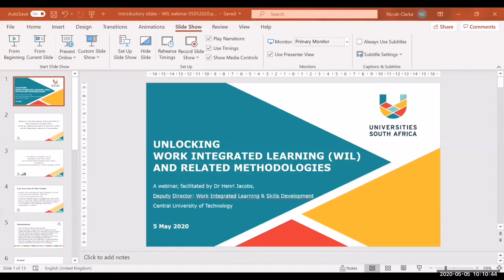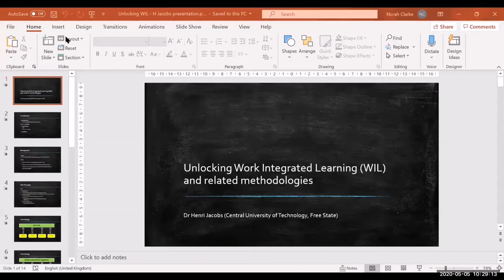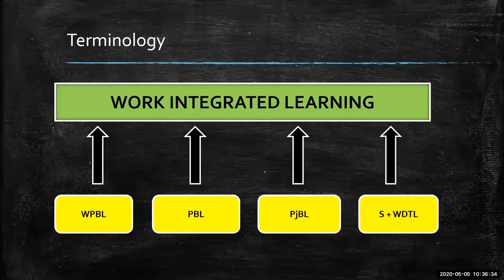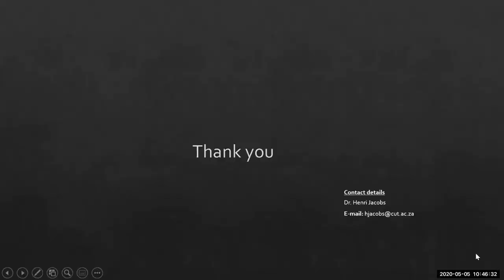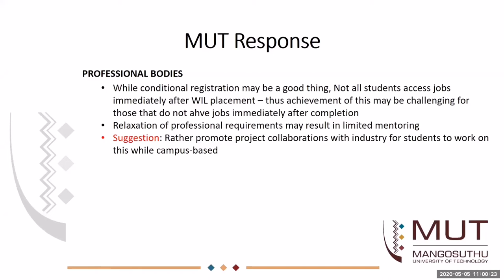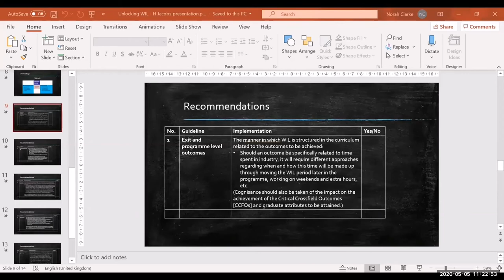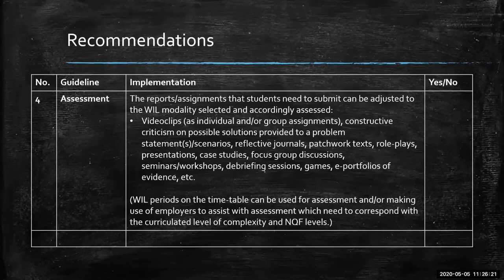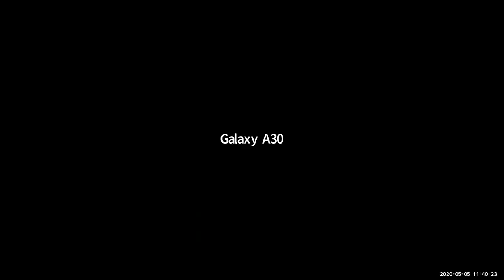Finding solutions in a webinar on Unlocking Work Integrated Learning (WIL) and related methodologies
The discussion was around:

The far-reaching impact of the coronavirus pandemic and national lockdown on WIL and related methodologies.
This event will be used to share ideas on what universities are doing to cope with and mitigate the risks in this regard. General WIL principles and guidelines are attached as a point of departure for discussion.
The purpose is to develop guidelines/recommendations that can be sent to DHET with a request to produce a document similar to the DHET communique on Teaching Practice as well as to respond to the CHE memorandums on  RE: COVID 19 CRISIS.  Such a communique from DHET, that applies to other faculties and programmes at universities, will serve as more formal guidelines to universities to follow regarding WIL and related methodologies.

A directive to SETAs regarding COVID-19 is also attached for notification